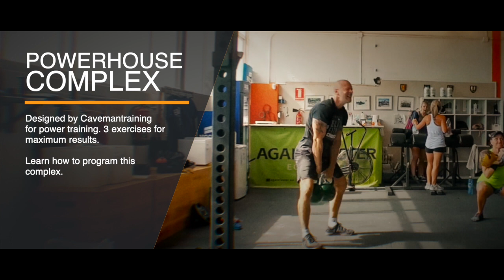Powerhouse Kettlebell Complex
TRAIN AT-HOME

Join our Caveman Inner Circle and receive a new weekly kettlebell workout each week with a full-length video and instructions.

TRAINER EDUCATION

Learn how to program for your clients. Talk to the kettlebell coaches about progression and regression, drills, and more.

This power complex is used in week 20 of our weekly workouts, as a member you'll get access to the full-length video with instructions as voice-over and as a downloadable PDF. Join the Caveman Inner Circle for weekly private workouts, get access to coaching, full access to workout library, and more...

To be Caveman one has to live by the Cavemantraining Protocols. Following are the protocols that govern our training for life. Cavemantraining.

Buy the best kettlebell training and kettlebell workout books on Amazon